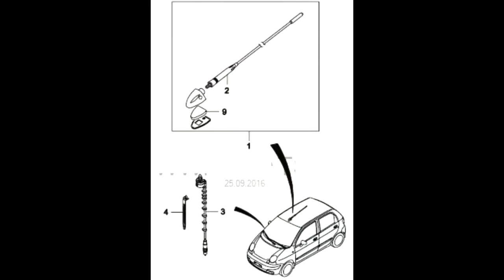Пассивная антенна Daewoo Matiz 0.8L-1.0L МКПП и АКПП как снять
General Motors арт.96320597 Антенна автомобильная в сборе с основанием
General Motors арт.96323468 Антенна штыревая стоимость 6,55$
General Motors арт.96318111 Жгут проводов антенны стоимость 4,698$
General Motors арт.94530236 или арт.09407A-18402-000 Клипса стоимость 0,29$
General Motors арт.96518875 Опора антенны стоимость 5,756$
UkorAuto арт.UDW9M97994 Антенна механическая (шток) стоимость 5,756$